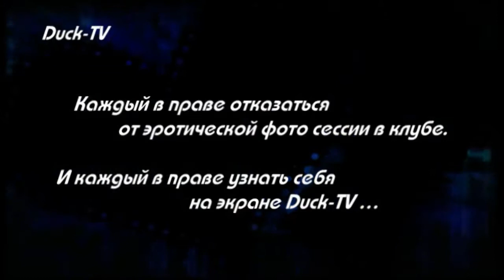Duck dance 17